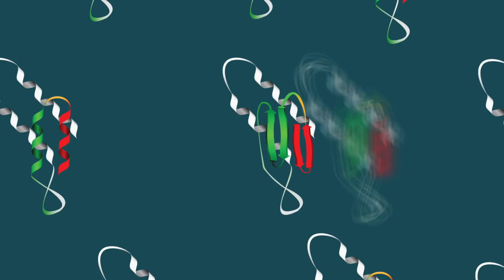Chronic Wasting Disease: A Deadly Disease For Deer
Join us as Taylor explains why Chronic Wasting Disease is such a challenging and scary disease for animals in the deer family. By sharing what we know with others, we hope to find new ways to help as many animals as possible!

Devin Miles
BATMAN
Carrie Jackson
Alexander Herron
Julianna Backer
GiulianoB
Nipaaahh
Katy Caris
Conor Halinski
Graham Johnston
Ricky Grant
Andy Haggith
Christopher Eric Anders
Kristin Winchester
Lisa KC
Robert Pruitt
Melissa Ponce
The Furies
Roger Heyna
David Richards
Thomas V Lohmeier
Matt Horrell
TeraTigerStudio
JESSICA R SULLIVAN
TheKerBear
Ville Jäppinen
Sara Lauter
James Pellosma
Donald Eckels
Eichhörnchenversteher